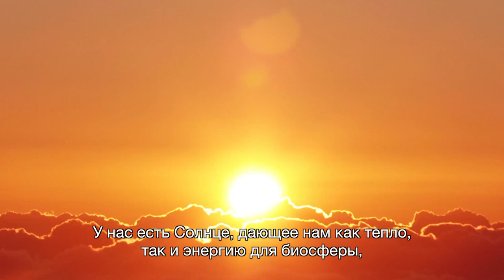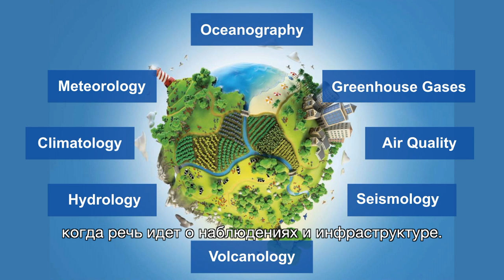Message on the occasion of the World Meteorological Day 2019 (Russian)